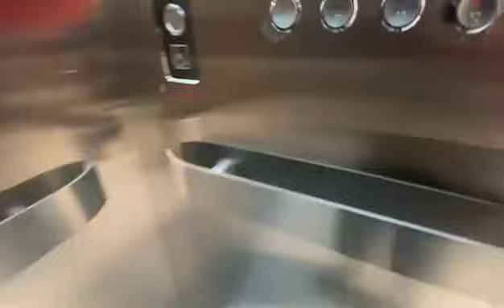[SERIES 2] Hyundai — H&M SM North EDSA The Block, North Ave., EDSA, Quezon City, Philippines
Ok ba elevator na ‘to?

Lift info
Floor: 2, 3, 4*, 5* (* means restricted)
Brand: Hyundai
Model: ??
Chime status: 2.0
Overall rating: 6.7/10 (fix your buttons lah)

Address
North Avenue, corner Epifanio de los Santos Ave, Quezon City, 1100 Metro Manila

Filmed by: iPhone 11
Date of recording: Wednesday, 1 November 2023

MALL INFO:
Founded: 8 Nov 1985
Region: NCR
Brand: SM
Land Area: 161,000m^2
Floor Area: 497,213m^2